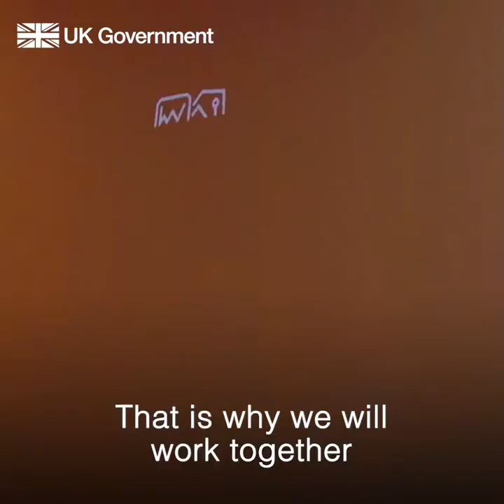Tackling sexual violence in conflict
Foreign Secretary Liz Truss launches campaign to tackle sexual violence against women and girls in conflict around the world.

UK will host a global conference next year to unite the world in action to prevent sexual violence in conflict.